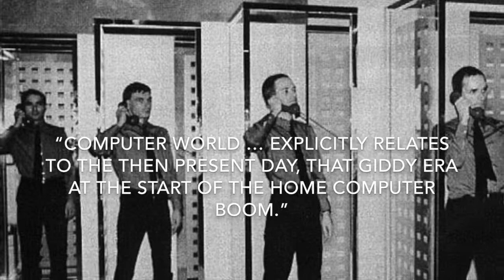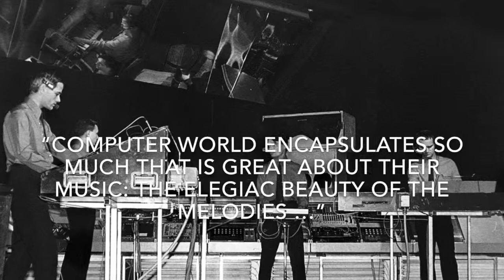Computer World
This video is about Computer World, a 1981 album by Kraftwerk.